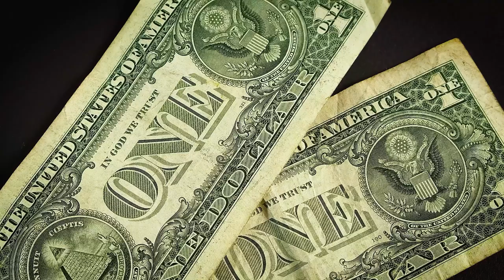Navigating High Fees, Discovering Top Homes, and Exploring the Future of Work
Dive into the world of vacation rental investments as we discuss the impact of high fees on markets like Airbnb, showcase the top vacation homes of 2023, and discuss how changing work environments are shaping the future of the rental industry. From understanding the market dynamics to exploring the shift towards remote work, this video provides an in-depth analysis to help you navigate the complex landscape of vacation rental investing. Whether you're an investor, property owner, or just interested in the industry, this comprehensive guide offers valuable insights into the rapidly evolving world of vacation rentals.